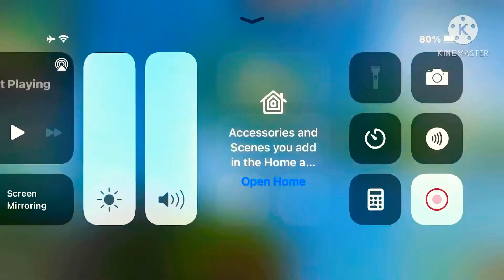Free after long time